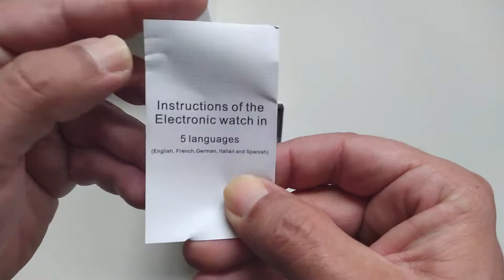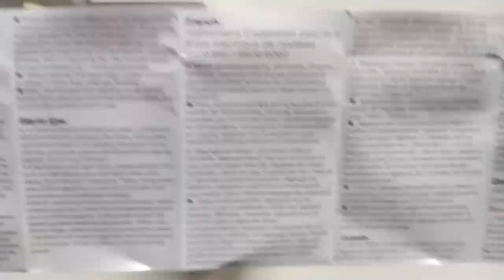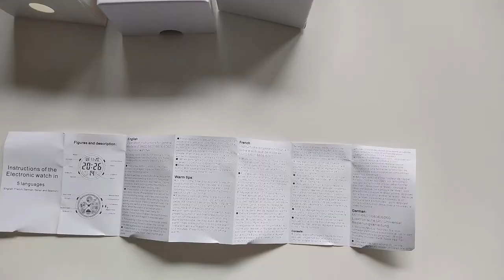Digital Sport Outdoor Uhr A ALPS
Die mit Sternchen (*) gekennzeichneten Links sind Provisions-Links,
Wenn Sie auf einen solchen Link klicken und auf der Zielseite etwas kaufen,
bekommen wir vom betreffenden Anbieter oder Online-Shop eine Vermittlerprovision.
Es entstehen für Sie keine Nachteile beim Kauf oder Preis.

Uhrendetails

Marke                  A ALPS
Modell                  SKM1266Man
Artikelnummer  SKM1266Man-Black
Modelljahr          2020
Anzeige                  Digital
Verschluss          Dornschließe
Gehäusematerial  Kunstofff
Durchmesser  50 Millimeter
Armbandmaterial Silikon
Trägerbreite          270 MM
Breite                      20 Millimeter
Armbandfarbe  Schwarz
Kalenderfunktion  Tag-Datum-Monat
Ausstattung   Alarm,  Beleuchtung,  Kalender, Outdoor,  Stoppuhr
Gewicht                   64 Gramm
Uhrwerk                   Quarz